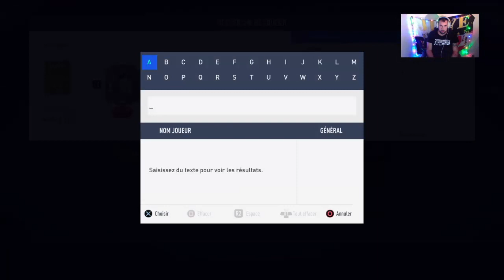[FR] FUT CHAMPION 17V 5D / TEST LIMBOMBE / OM vs NICE / 175 abonnés ?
Ici pas de prise de tête ce n'est que du divertissement rien est pris au sérieux !!
Soutenez la chaîne avec un max de like !!